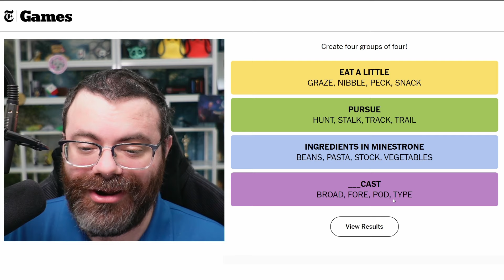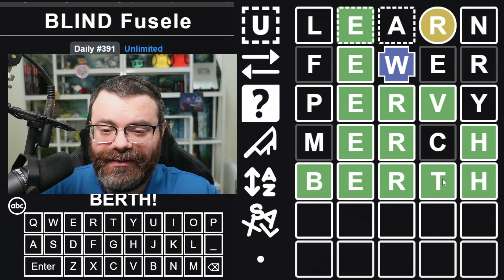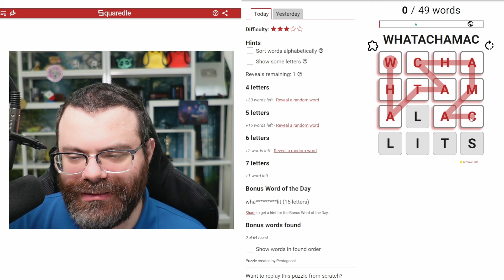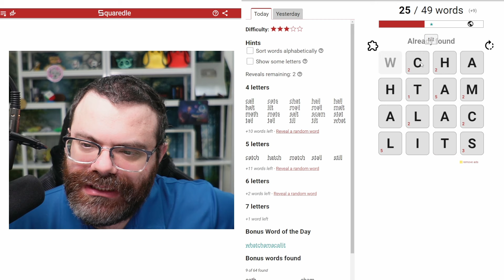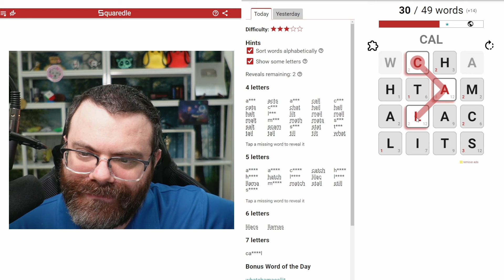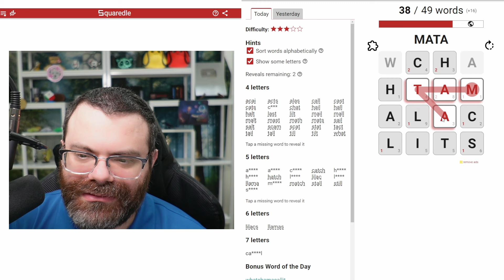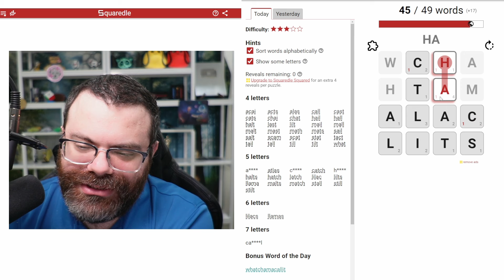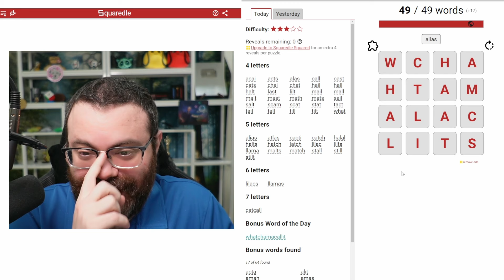Squaredle and other daily games! - Feb 18, 2024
00:00 Dordle
02:41 Fibble
05:47 NYT Connections
09:08 Polygonle Standard
11:09 Polygonle Mini
11:37 Symble
13:12 Blind Fusele
16:58 Don't Wordle
25:02 Squaredle

All members get early access to my Wordle and Daily Games videos!